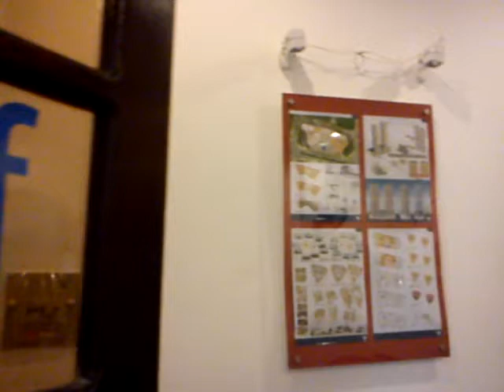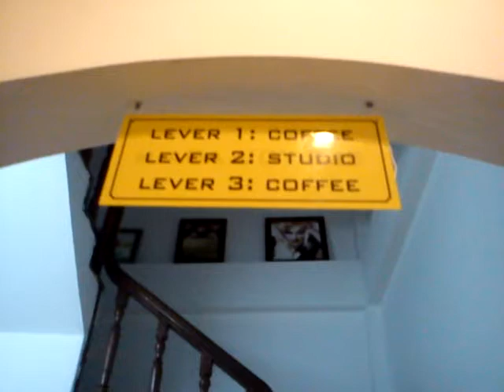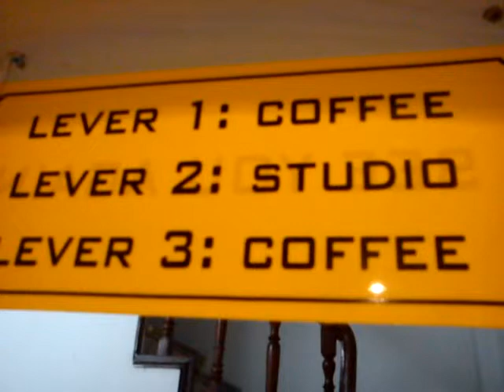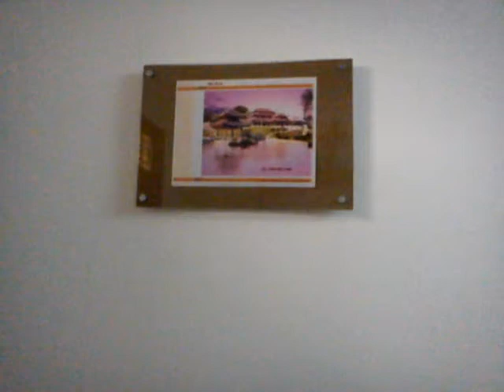Architecture: Cooffe Revit - Zone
Quán cafe dành cho dân kiến trúc. Architecture: tại địa chỉ số nhà 204 ngõ 22 - phố Tôn Thất Tùng - quận Đống Đa - Hà Nội ( đối diện cổng bệnh viện Đại Học Y Hà Nội)